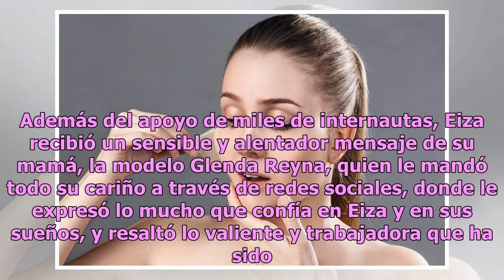Que esas alas vuelen alto: Mamá de Eiza Gonzalez le dedica emotivo mensaje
Eiza Gonzalez es una de las actrices mexicanas con más notoriedad internacional en los últimos años, pues a pesar de su corta edad, ha logrado posicionarse en el mundo del cine con increíbles interpretaciones, como la que podremos gozar en febrero con la cinta Alita: Battle Angel. La actriz se ha po...